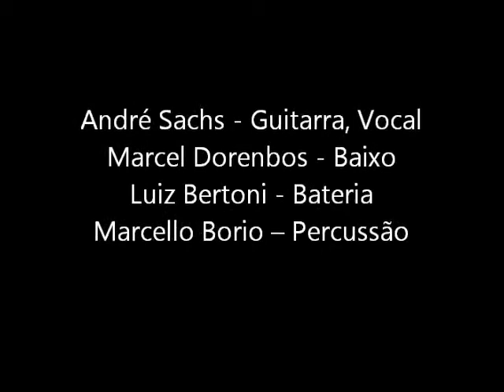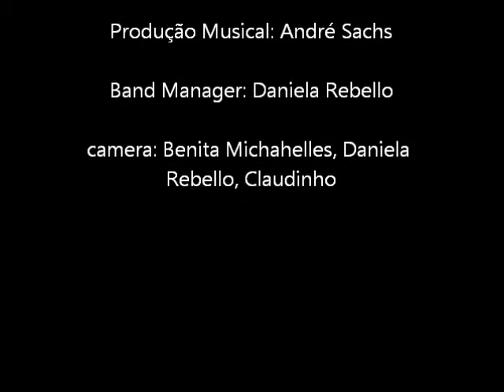Taturana Blues Band - Sunshine of Your Love / Steady Running Man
André Sachs - Guitarra, Vocal
Marcel Dorenbos - Baixo
Luiz Bertoni - Bateria
Marcello Borio -- Percussão

Taturana Blues Band
Ao Vivo na Praia da Macumba
Recreio - RJ
Quiosque 5W